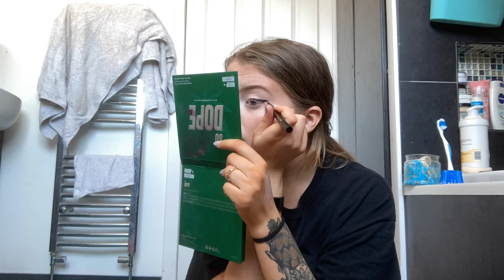A Failed Glow Up: an exercise in self care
I wanted to feel pretty so I tried to get dolled up and failed miserably.